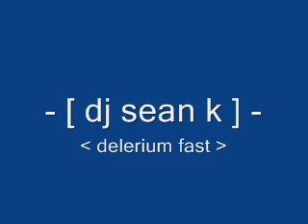dinky dj. dj sean k - delerium fast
delerium fast